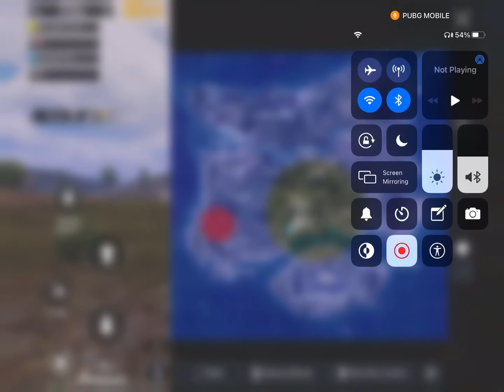I got Into big trouble in pubg